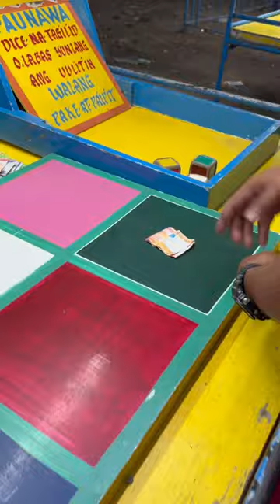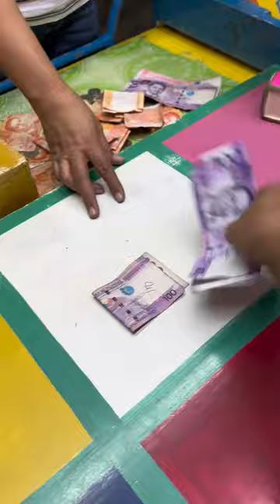Pano nga ba manalo sa Color Game sa Perya?